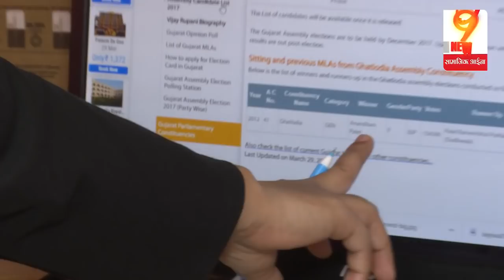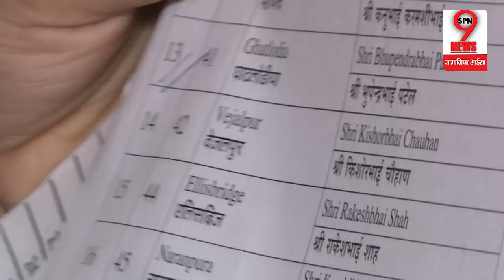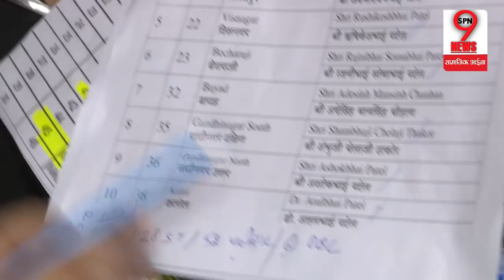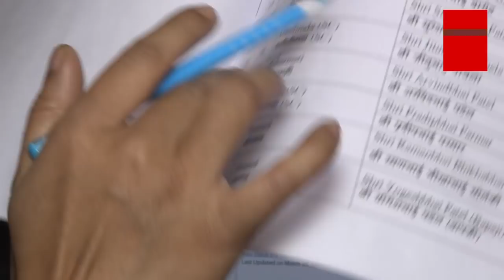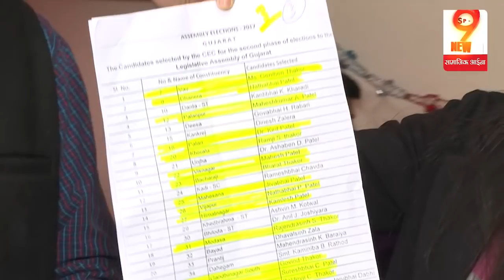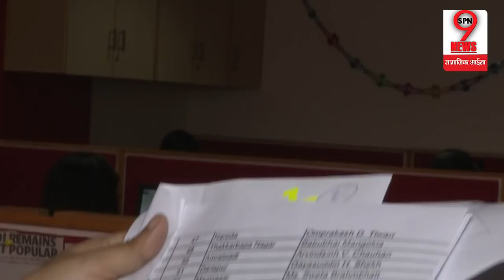GUJARAT ELECTION में ANANDI BEN PATEL को लेकर बढ़ी लड़ाई, CONGRESS और BJP में मचा घमासान